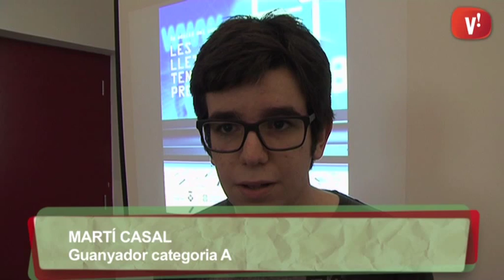Entrega de premis de la 5a edició de Les lletres tenen premi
El centre de recursos de Can Xic ha acollit l’entrega de premis de la 5a edició del concurs literari: les lletres tenen premi. Aquesta edició comptava amb tres categories, millor relat, Tweet més original i millor Book trailer.

El relat breu ha sigut la categoria on hi ha hagut més participació amb un total de 28 obres de les més diverses temàtiques. L’acte ha conclòs amb l’entrega de premis als guanyadors i amb una fotografia amb tots els participants d’aquesta edició.